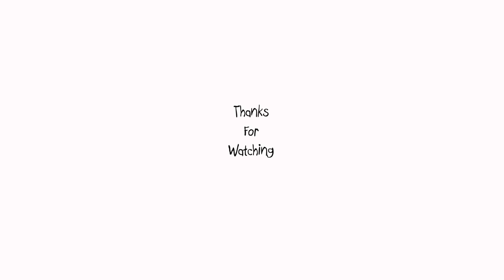Finishing the flying fox doll!